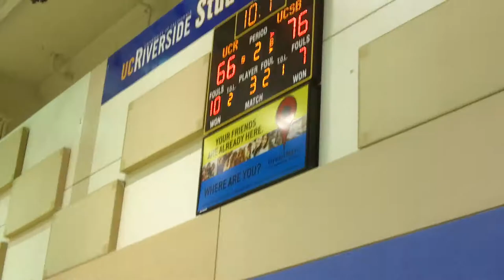UCSB 76 UCR 69, 1-27-18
The UCSB Gauchos men's basketball team defeated the UCR Highlanders